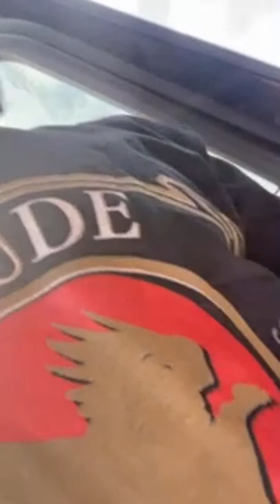Marae week #5 day 4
Hey GoodwinSZN,

Marae's Instagram- @maraegoodwin